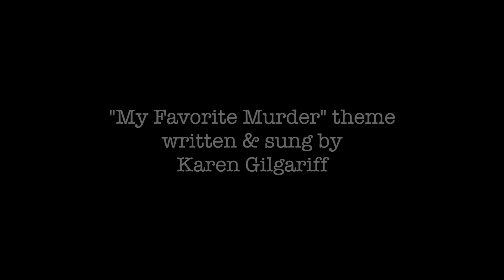Grostival Interpretive Dance Team: MFM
Our tribute to "My Favourite Murder," our favourite podcast-binge on the road to music festivals. All our love to Karen, Georgia, Steven and all you beautiful Murderinos. And many thanks to Sarra Al-Nowaiser for her featured performance as "The Tree."